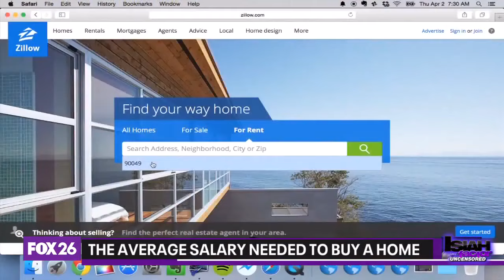The average salary needed to buy a home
Can you afford the American dream? According to Zillow, home shoppers today need to make more than 106 thousand dollars to comfortably afford a home.